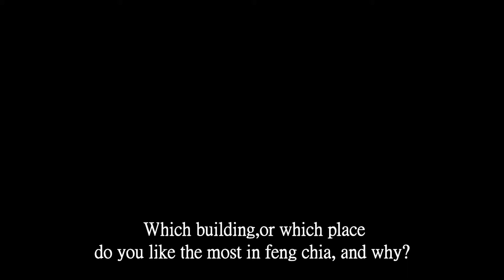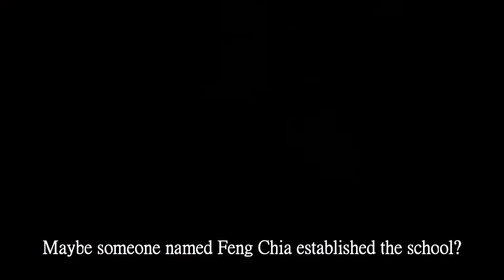Feng Chia Memorial Hall Survey Documentary